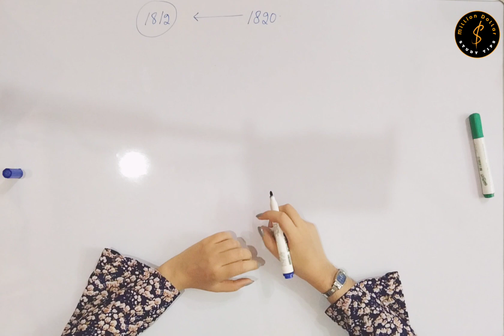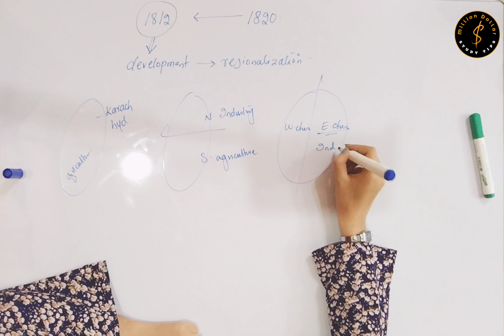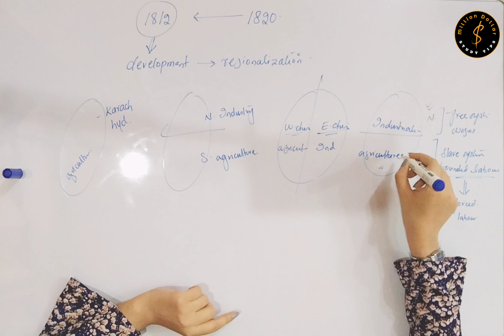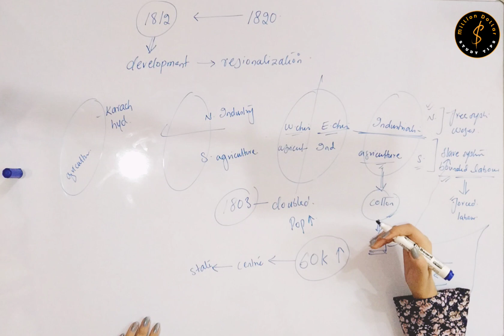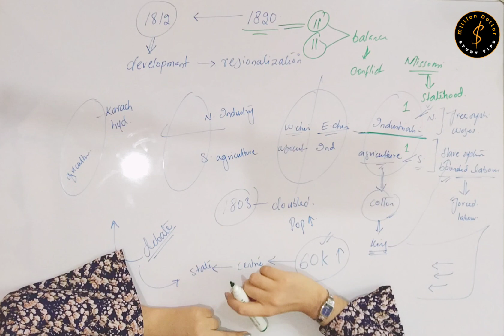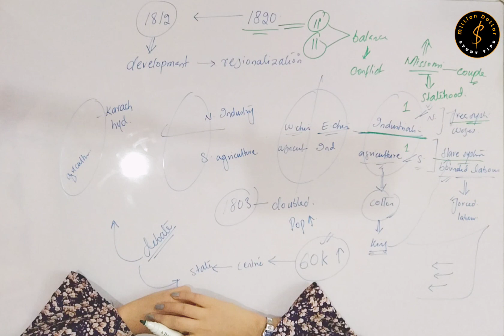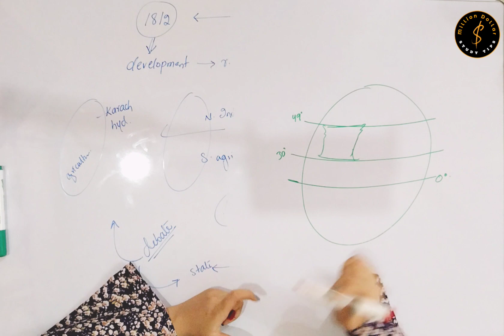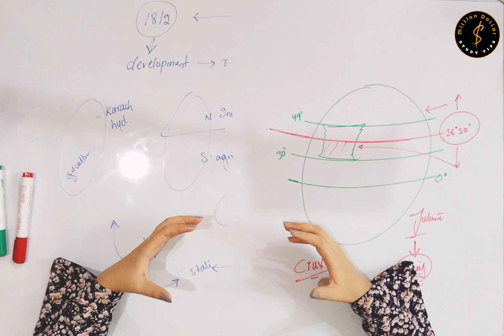Missouri Compromise| 1820 | History of USA | CSS | PMS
American civil war was a biggest event in the history of USA which resulted in so many casualties but it ended upon abolishment and emancipation of slavery. American civil war was fought between north and south, mean between federalist and anti-federalist or Civil War was between two ideologies or doctrines one who favour slavery (pro slavery) one who wants to abolish slavery (anti slavery) missouri compromise was a compromise which was given by henry clay. According to Missouri Compromise any state which will be added above 36° 30' will be declared as free state and down will be considered as a slave state. Missouri Compromise of 1820 resolved the conflict between north and south societies of America. missouri massachusets maine missouricompromise missouricompromise1820 missouricompromisecss csslectures freecss freecsslectures noalectures jwtlectures wta study american usa americancivilwar missouri compromise explained in detail full with css pms
framing of american constitution became the first ideological reason of Civil War. in which two different plans were given, one by Southern Society called Virginia Plan and other by Northern Society called new jursey plan which dipicted two different ideologies of american nationalists. Louisiana purchase of 1803 Missouri Compromise of 1820, 1850 compromise Dred Scott Decision and Abolitionist movement  became the most biggest reasons of American Civil War